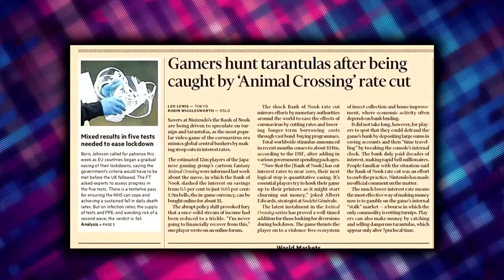NINTENDO: BASTA DIRECT! MA FINO A QUANDO? | NINTENDO NEWS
Nintendo ha ufficialmente dichiarato che non ci saranno Direct a giugno, e quindi? Come sarà l'estate Nintendosa? Questo è altro nel nuovo Nintendo News!

👺CLICCA I MIEI LINK VILLANO! 👺
OFFRI UN CAFFE' ☕